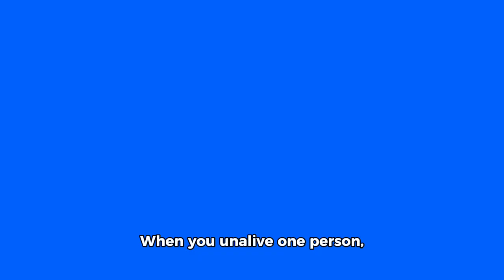Vocler Explained (CapCut) (The Skeld)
Try the free video editor CapCut to create